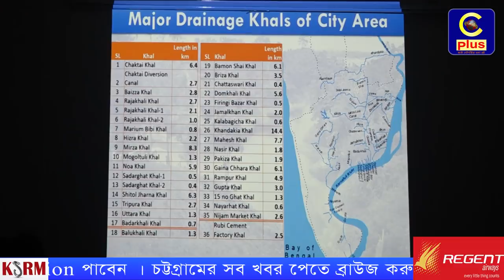আর এস সিটের ভিত্তিতে চট্টগ্রামের সমস্ত খাল উদ্ধার করবে সেনাবাহিনী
আর এস সিটের ভিত্তিতে চট্টগ্রামের সমস্ত খাল উদ্ধার করবে সেনাবাহিনী  বলে জানালেন  গৃহায়ন ও গনপুর্ত মন্ত্রী ইঞ্জিনিয়ার মোশাররফ হোসেন এমপি। তিনি আরো বলেন সিডিএ পাহাড় কাটা নিয়ে কোন ব্যবস্থা নিচ্ছেনা। তিনি আজ চট্টগ্রাম শহরের জলাবদ্ধতা নিরসনকল্পে খাল পুনঃখনন, সম্প্রসারণ, সংস্কার ও উন্নয়ন’ শীর্ষক প্রকল্পের মনিটরিং কমিটির সভায় এসব কথা বলেন।